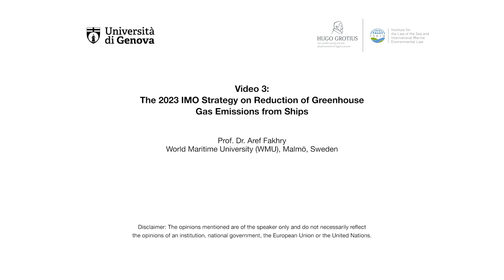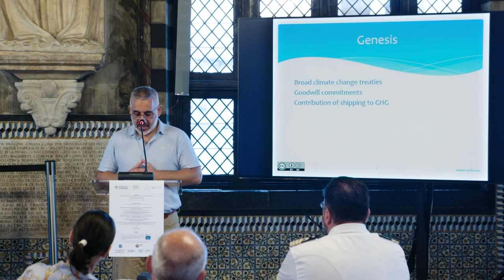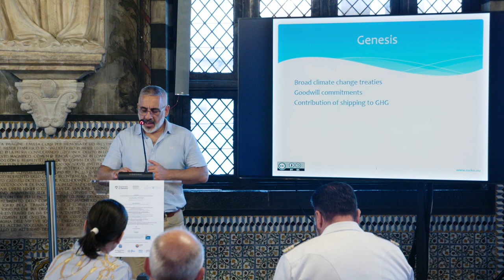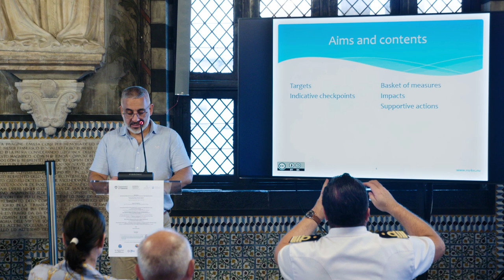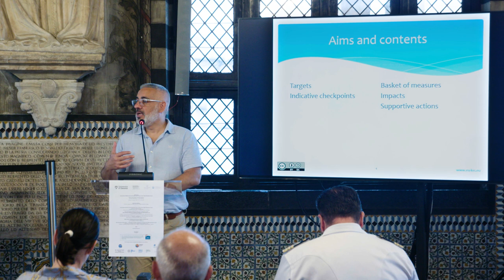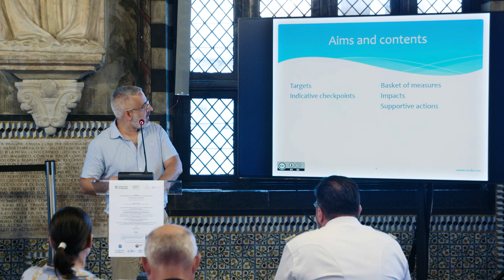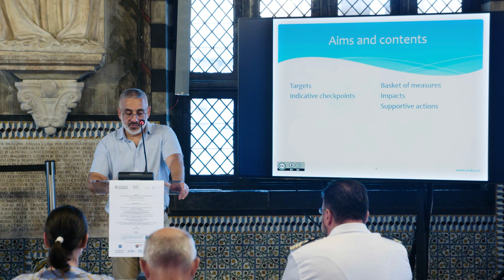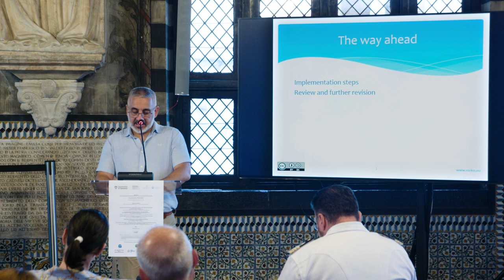Video 3: The 2023 IMO Strategy on Reduction of Greenhouse Gas Emissions from Ships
This video of Prof. Dr. Aref Fakhry is the third out of a series of five videos (Video 3/5) from the Workshop "International Marine Environmental Law in Time of the Triple Planetary Crisis", which took place at Palazzo San Giorgio in Genoa, Italy on 30/08/2024. The workshop was organized by the 🇮🇹 University of Genoa and the 🇩🇪 Institute for the Law of the Sea and International Marine Environmental Law (ISRIM) in the framework of the 10th Summer School on the European Union and the Law of the Sea (EULoS).

The presentation on "The 2023 IMO Strategy on Reduction of Greenhouse Gas Emissions from Ships" was held by Prof. Dr. Aref Fakhry of the 🇺🇳 World Maritime University (WMU).

The workshop was also an official activity of the United Nations Decade of Ocean Science for Sustainable Development.